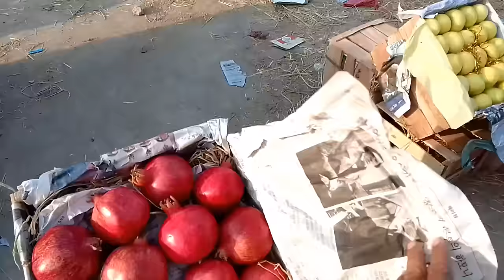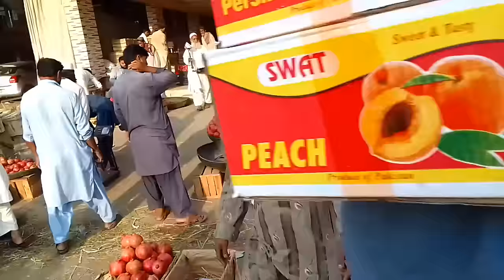Karachi Fruit Mandi Super Highway Rates Updated On 02 Nov 2023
لاکھوں کروڑوں درود و سلام حضرت مُحَمَّد  مصطفیﷺ اور آلِ مُحَمَّد  پر 💞💞💞💞💞💞💞💞💞💞💞💞💞💞💞💞💞💞💞💞💞💞💞💞💞💞💞🌹🌹🌹🌹🌹🌹🌹🌹🌹🌹🌹🌹🌹🌹🌹🌹🌹🌹🌹🌹🌹🌹🌹🌹🌹🌹🌹🌹🌹🌹

Today Visit Fruit Mandi Karachi

Location 🚲🚐🚑🚒🚔🚓🚙🚘🚗🚕🚖🚛🚚🚌🚎🚜
 Karachi Fruit and Sabzi Mandi
Super Highway.🍌🍈🍑🍓🍉🍇🍒🍋🍐🍍🍠🍆🍅🌽🍊🍏🍎🔥🔥🔥🔥🔥🔥🔥🔥

Today visit Sabzi Mandi Karachi Super Highway and Rates All fruits.

آڑتھی اور ماشہ خور کے ان نمبرز پر رابطہ کریں📞📞📞📞📞📞📞📞📞📞📞📞📞📞📞📞📞

Maqsood Khan ( Arthi)انگور خوبانی آڑو آلو بخارا چیری

Bilal Khan (Mashakhor) انگور چیری آلو بخارا خوبانی سیب

Taj Muhammad ( Mango) ماشہ خور

Haji M.Akram Khan ( Arthi) آم Mangos

Saeed Bhai (Mashakhor) All Fruits

Rehman Khan All Fruits

Sanaullah Bhai

Sher Khan ( Garma and Sarda)

Vegetables and Fruit Mandi Karachi
Fruit Rates Update Today
Vefetables Rates Update Today
Karachi Fruit Bazar
Sasti Marets In Karachi
Fruits Wholesale Markets In Karachi
Onion and Potato Mandi in Karachi
Itwaar Bazar in Karachi
Karachi Sabzi Mandi Location
Shershah Sohrab Godaam in Karachi
Fish Markets Updated in Karachi
Cheapest Fruit Mandi in Karachi
aaple rates in karachi
banana rates i karachi

Best Regards

اللہ حافظ